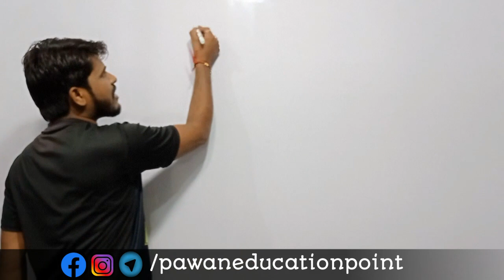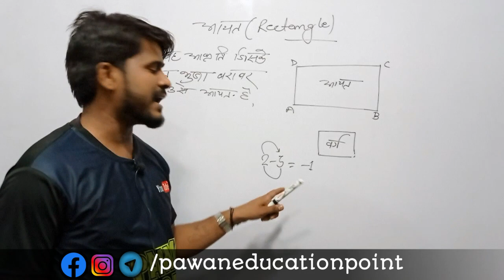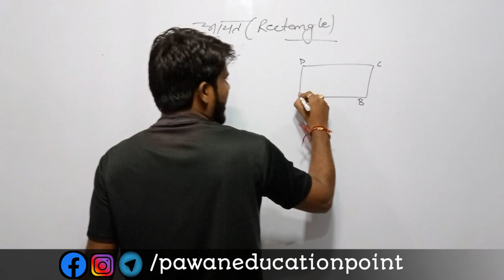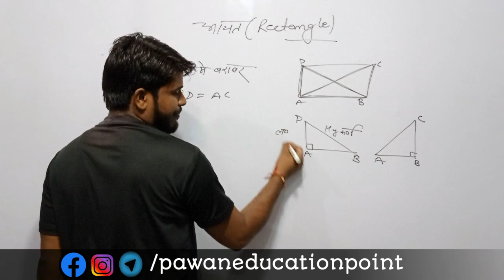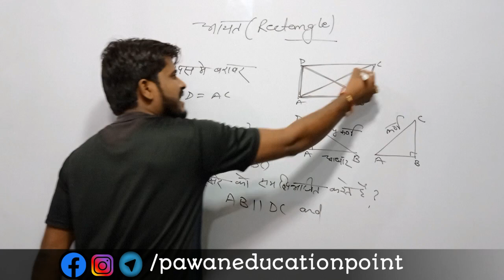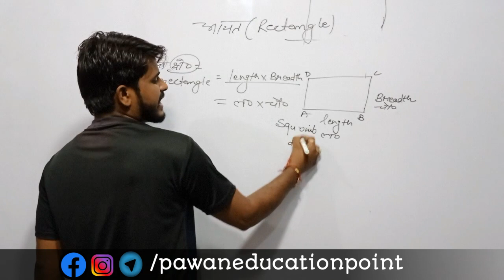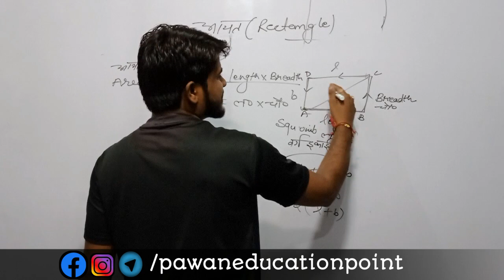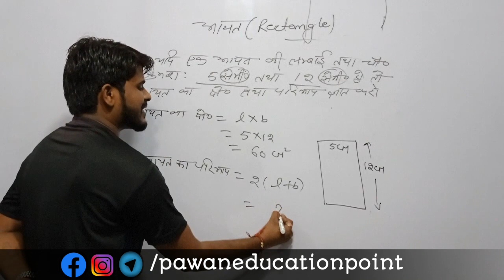RECTANGEL | Basics & Properties | Geometry | All competitive exams SSC NDA UPSC by p.k sir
RECTANGEL in Hindi | All about Square | Basic and Properties | Geometry | Area , Perimeter & Diagonals

What is basic concept of Rectangel in Geometry ?

How to calculate Area, Perimeter diagonal of a Rectangel ?

Where Rectangel exist in family of polygons ?

Where Rectangel exist in family of quadrilateral ?

What are basic properties in Rectangel ?

Videos-